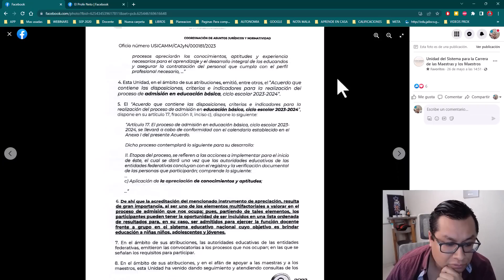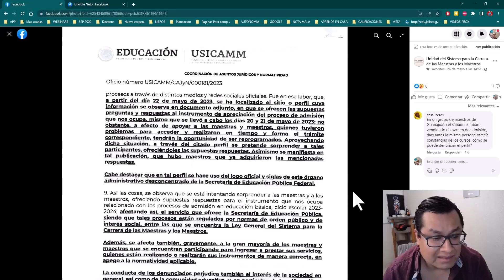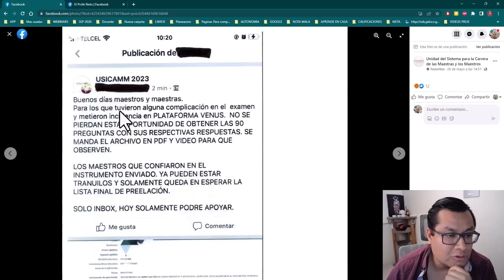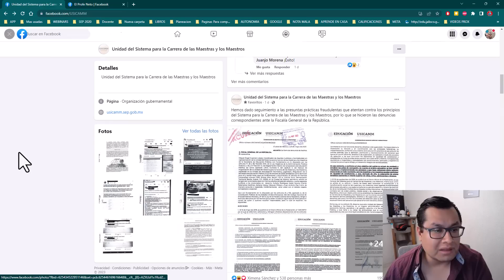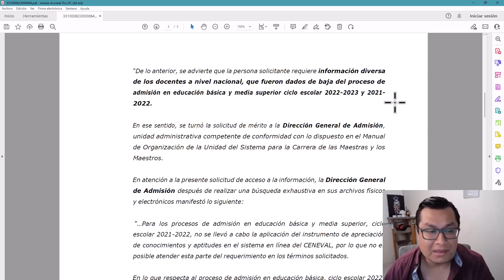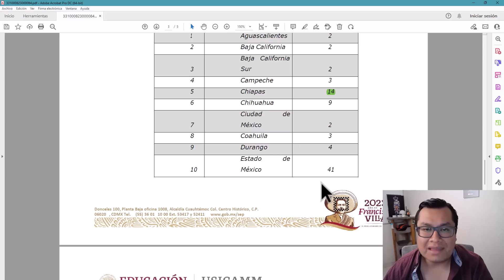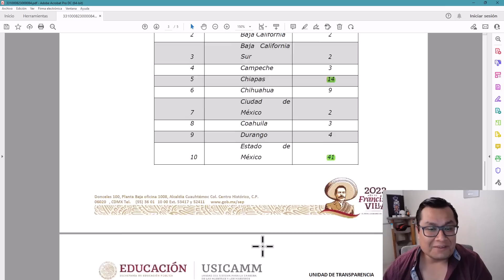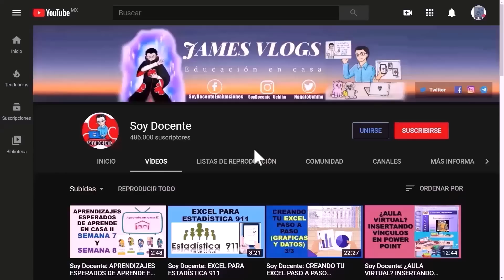Soy Docente: SEGÚN LA USICAMM: ¿CUÁLES SON LOS ESTADOS QUE HACEN TRAMPA?